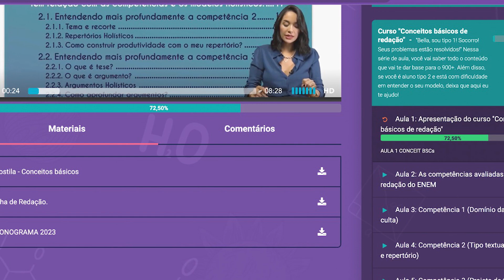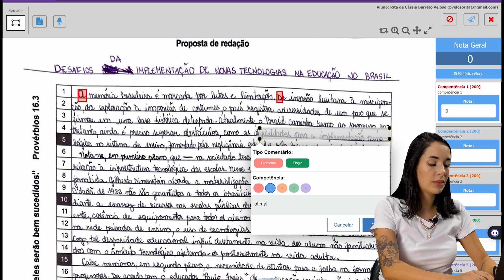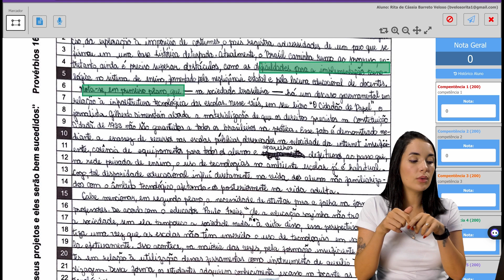PASSOS para subir a nota - CORREÇÃO MODELO ENEM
Na aula de hoje, você vai conferir a correção de uma redação modelo ENEM e o que essa minha aluna deveria ter feito para tirar 900+ na redação! Se você vai fazer o ENEM deste ano, não perca essa aula. Então, pega papel, caneta e bora!

Não deixe de assistir histórias de pessoas comuns, assim como você, que alcançaram o curso dos sonhos